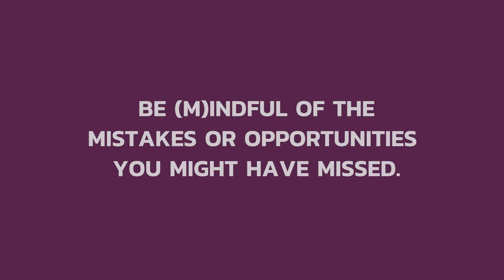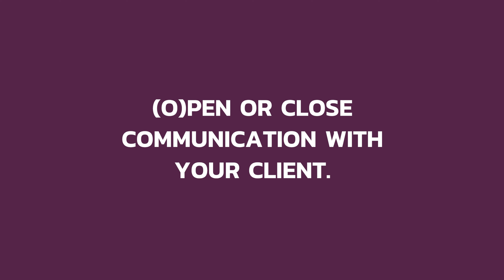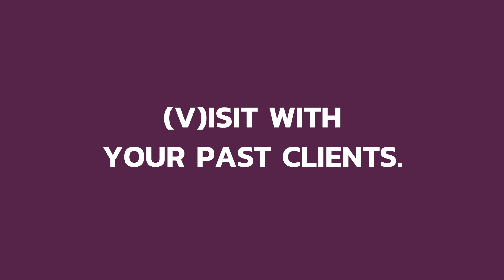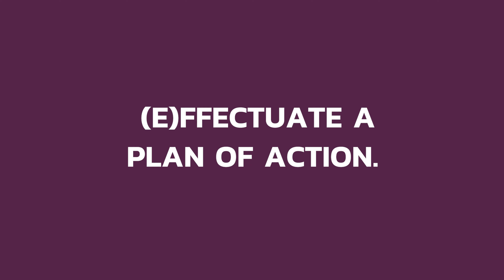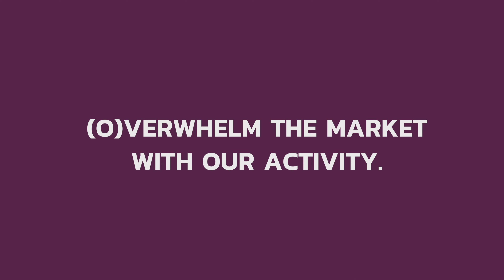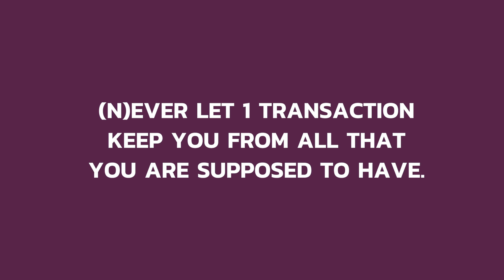How to Overcome a "Gut Punch" Real Estate Contract Cancellation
Success never comes in a straight line. There are always setbacks and disappointments. I want to give you some hope on how to "move on" when you have setbacks and make sure that you continue to grow your business to help you find the success you are looking for.

(M)indful of the mistakes or opportunities that you might have missed.
every time that you go through a struggle, there is always a lesson to learn from it and be better going forward. If you are going to fall, fall forward.

(O)pen or close communication with your client.
Evaluate the situation with your client, and decide if the client is right for you. With whatever you decide be clear and concise and move forward with that decision.

(V)isit with past clients.
Talk to the people who are going to be there for you in difficult times. Who are your ideal clients and who are your biggest fans who want to see you succeed?

(E)ffectuate a plan of action.
What are things that you have done well and things that you have learned? Develop a plan of action that you have had success in before, and implement it going forward.

(O)verwhelm the market with our activity.
Be so active in doing real estate actions, such as open houses and making calls, that it will overwhelm the people around you, and will show them how hard you are working.

(N)ever let one transaction keep you from all that you are supposed to have.
You have dreams to go and do big things. You must not let one little defeat hold you back from reaching your full potential. Obstacles will come, how will you react and build on yourself to ensure that you lead yourself to success.

If you are considering a move from your current brokerage in Northwest Florida let's connect to see if Berkshire Hathaway HomeServices Beach Properties of Florida might be the perfect place for you to grow your dream real estate business.